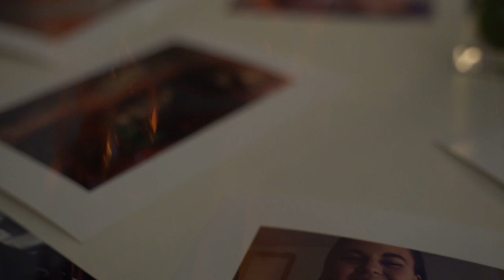Vulnerability is Powerful art venue by Jennie Persson (Gidge - Huldra)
2018 was the first art venue in Stockholm, Sweden by me Jennie Persson after collecting art creations for many years and co-created the project called "nude tid" to honor vulnerable naked bodies through art printing (check the link further down). I have been fascinated by vulnerability and the powerful connection that can be born when we are brave enough to show our true selves for both ourselves and others. I love to create spaces that allow human expressions beyond their comfort zone and to combine that with the creation of art, to tell important messages to myself and others as guidance, growth, and healing. The video got recorded during different stages of the painting processes, some vulnerable experiments and the exhibition venue filled with amazing people the 29 Oct 2018. This is the third and last video of a series, check the other up:

Video: These videos are created by the video recording artist Chinmaya Rao, a close friend of mine who has been by my side while I´ve been in one of my most creative periods in life. It's an honor to work with this man who works internationally and filled with passion.

Music: Huldra - Gidge. I´m lucky enough to get a "yes" when I asked the band if I could use one of my favorite songs Huldra for my video, that sum up my artistic 2018. Gidge is amazing artists from northern Sweden, thank you very much for the trust.

An extra thank you to co-creators:
- Hannah Lindström (art co-creator)
- Anna Viktoria Åkerlund (eye gazing + guided meditation)
- Ludvig Odin Hestvik (eye gazing)
- Elin Anne Marie (eye gazing)
- Therese Pauline (eye gazing)
- Malin Johansson (eye gazing)
- Eric Jean Hörnfeldt (acro)
- My workplace Frontit (Venue house)
Mfl.

I'm truly thankful for this beautiful captured of this memory for life.

Love,
Jennie Persson